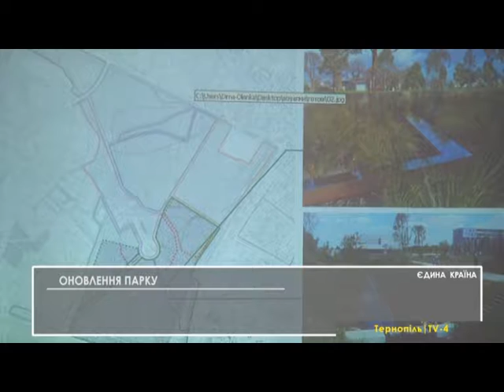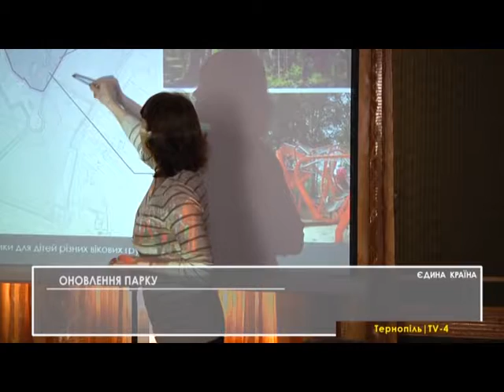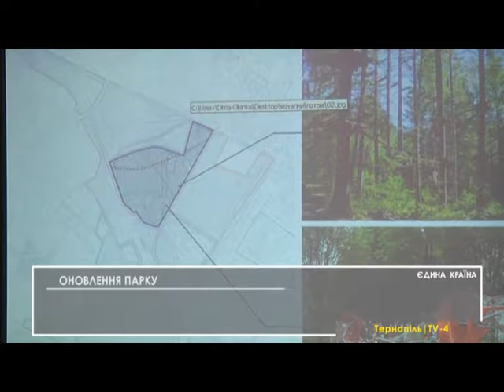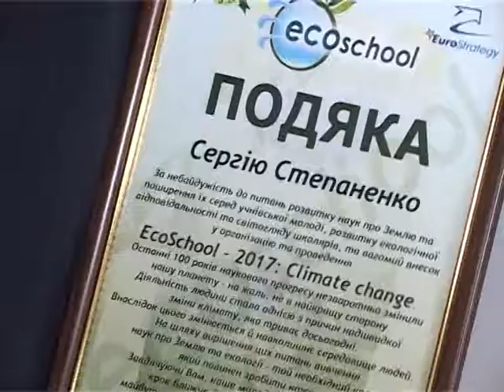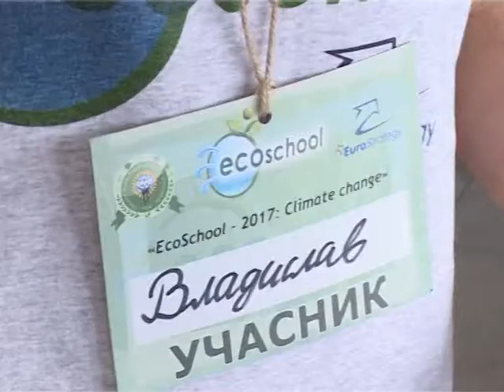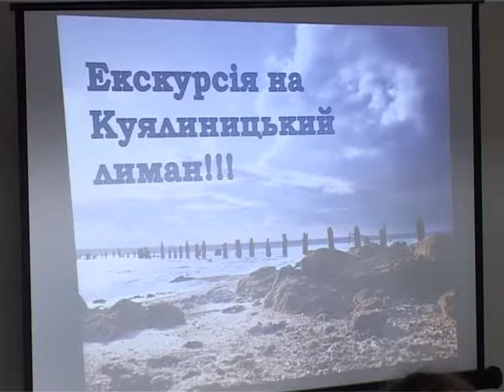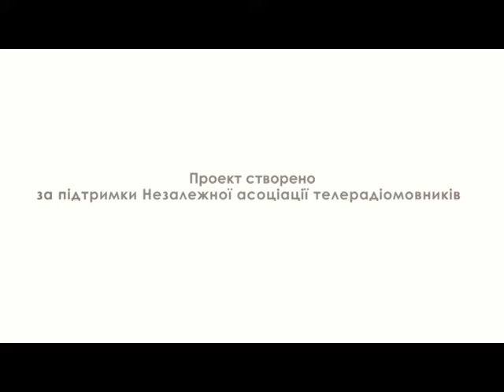Єдина країна (01.04.2017)